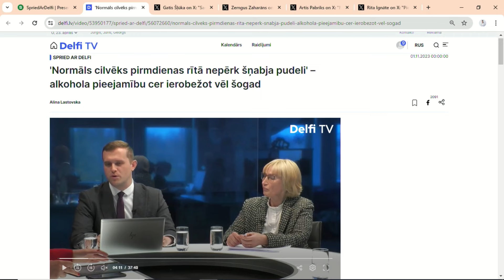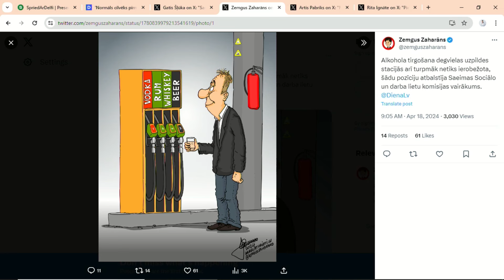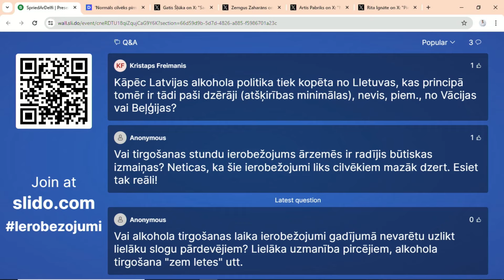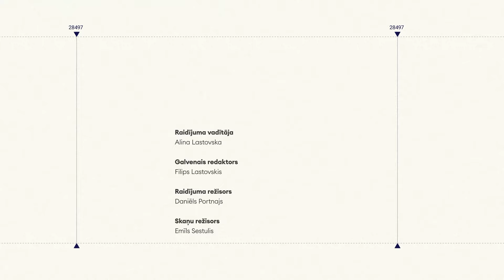'Hobijs destilācija' un 'apprecēties var skaidrā' – kā ierobežot alkohola lietošanu?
🍻Deputāti turpina diskutēt par grozījumiem Alkoholisko dzērienu aprites likumā, ar kuriem plānots mazināt alkoholisko dzērienu pieejamību.

Kad Saeimas varētu noslēgt darbu pie šīm likuma izmaiņām un par kādiem jautājumiem vēl ir domstarpības? Par to žurnāliste Alina Lastovska raidījumā SpriedArDelfi" iztaujā

👉Saeimas Sociālo un darba lietu komisijas priekšsēdētāju Andri Bērziņu (ZZS);
👉Latvijas Alkohola nozares asociācijas izpilddirektoru Dāvi Vītolu.